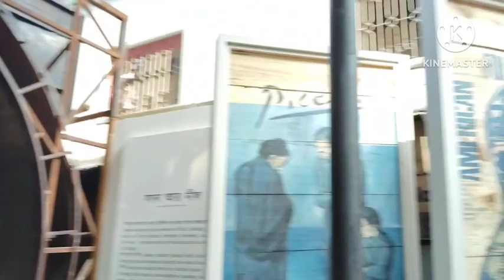DUMDUM PARK ALL BEST DURGA PUJA 2024 DUMPARK ROUTE MAP. DUMDUM PARK TARUN DAL, DUMDUM TARUN SANGHA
DUMDUM PARK YUBUK BRINDA
DUMDUM PARK TARUN SANGHA
DUMDUM PARK BHARAT CHAKRA
DUMDUM PARK TARUN DAL
DUMDUM PARK SARBOJONIN DURGA PUJA 2024